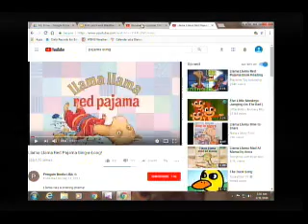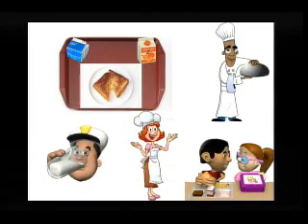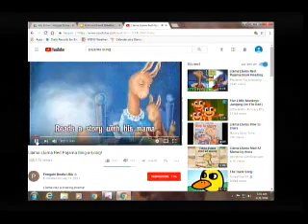Johnson City Middle School News 01 31 18